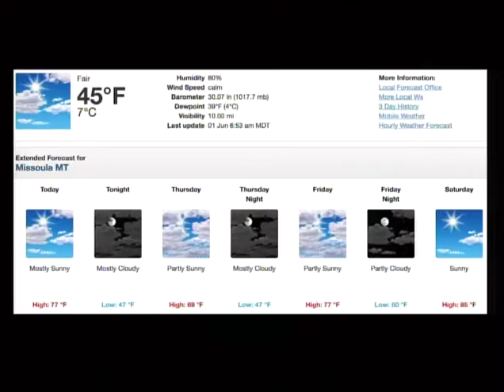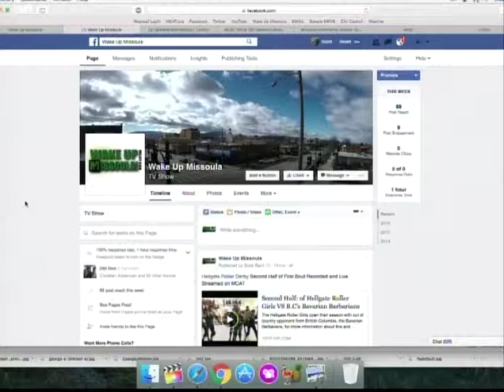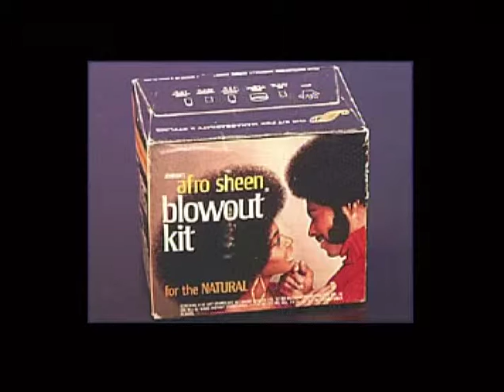Wake Up Missoula 06-01-2016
The crew is reunited for our Wednesday show! This week is looking absolutely beautiful and thankfully school is about out for everyone! Noelle features community events to celebrate the start of summer. In between events, Asaph's Musical Notes highlights a very popular hair product in the 1960's until the 1980's, which Asaph used himself. Scott doesn't have any new programs for us but he does have Hallmark or Bullmark! Tune in to find out how Asaph and Noelle did. We end the show with some awkward technical difficulties, but thats only part of the fun of live television and a two man show that hosts, produces, interviews and does all the tech work right there in front of you. We're young, we're hip and we can multitask like no other. The Last Best Morning Show three days a week on channel 189 live at 8:00 A.M.